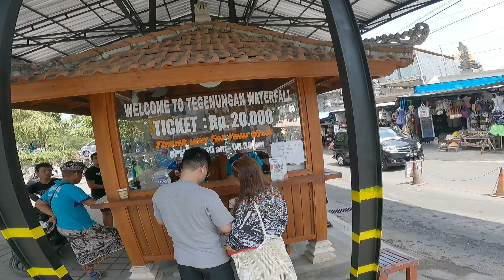bali !! air terjun hits di bali - tegenungan waterfall - bali hari ini ( 13 /11/23 )